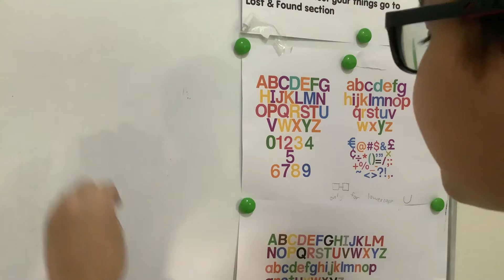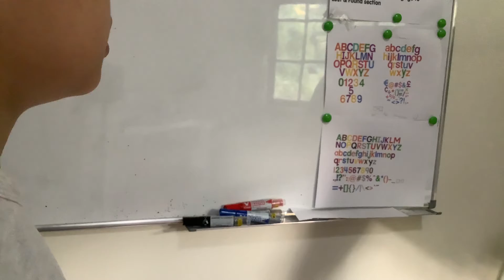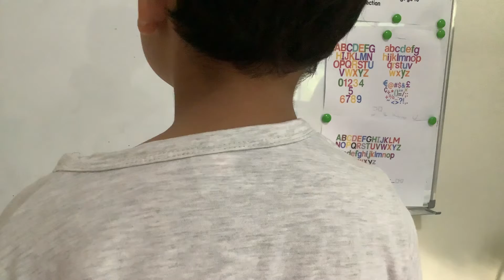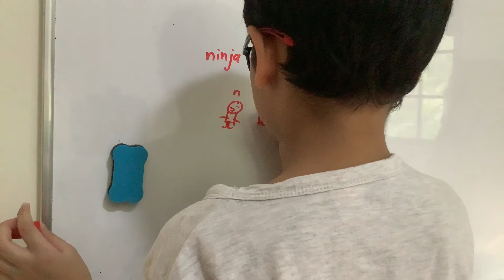Clarence And The Survivours Season 2 - Episode 1 - Oldies & Newbies Teams